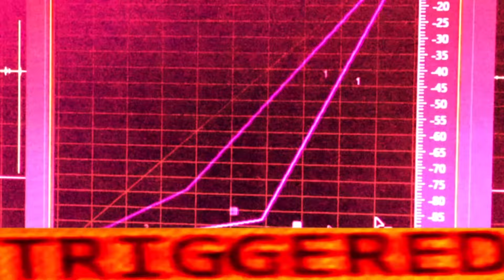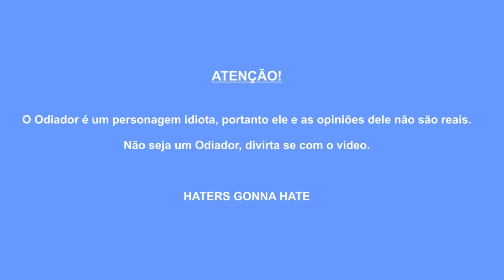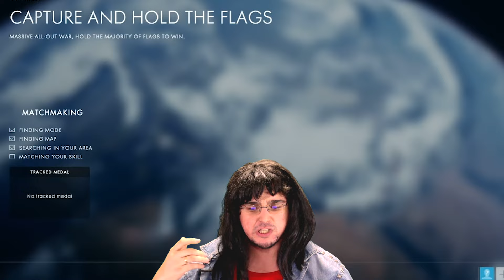O PS5 É FEIO DEMAIS - Odiador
Vídeo editado por - @nexusamil

Nossas LIVES rolam na "TWUITCH" - ColoniaContraAtacaLive

SrWilson: @SrWilsonCCA
Fresh: @FreshNetico

SrWilson: srwilsoncca
Fresh: freshnetico

Nossa page do Face - ColoniaContraAtacaOficial

Caixa Postal
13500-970